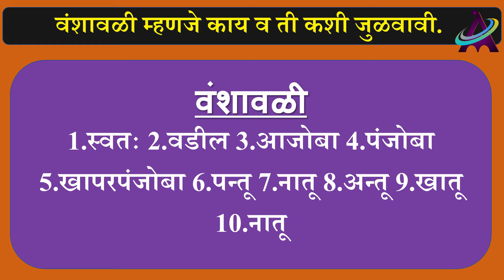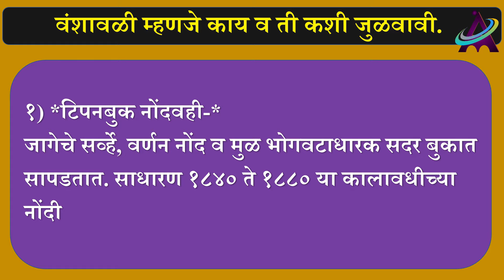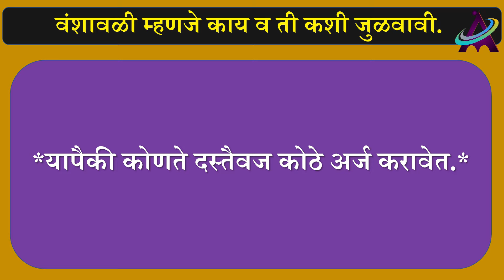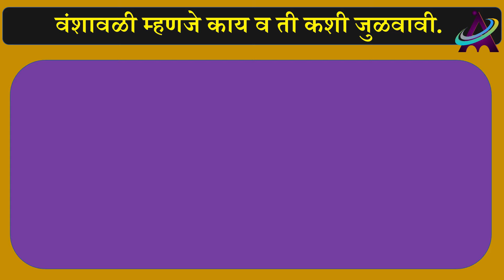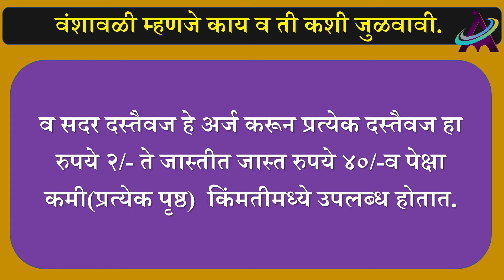वंशावळी म्हणजे काय | अधिकृत नोंदी कोठे मिळतील ?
*नमस्कार मित्रांनो,*

        *All in One Marathi या Youtube Channel वर शासकीय योजना, शासकीय योजनांचे फॉर्म कसे भरावे, शासकीय संकेतस्थळ कसे हाताळावे इतर टेक्निकल व्हिडीओ इ. विषयी माहिती दिल्या जाते.आपणास आमचे चैनल जर आवडले तर सबस्क्राईब करायला अजिबात विसरू नका, तसेच बेल आयकॉन वर क्लिक करून All Notification वर क्लिक करा कारण आम्ही अशाच प्रकारचे नवीन व्हिडिओ घेऊन येत असतो. जेणेकरून एखादा व्हिडिओ प्रसिद्ध केल्यानंतर त्याच्या नोटिफिकेशन आपणास सर्वप्रथम प्राप्त होईल.